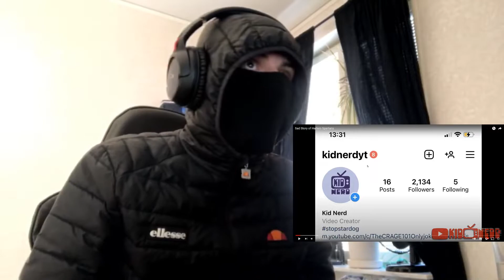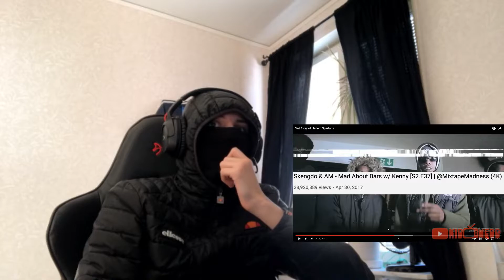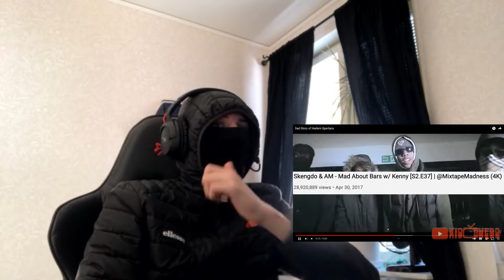SWEDISH🇸🇪 FIRST REACTION TO UK DRILL | Sad Story of Harlem Spartans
Timestamps:
Intro 0:00
Reaction 0:47